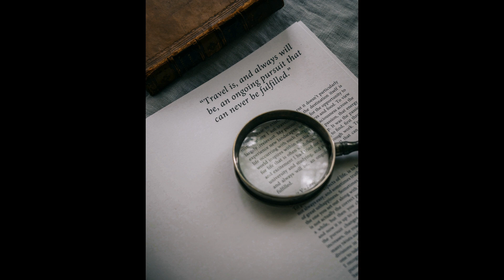Ανταμωμα Φιλων Μοτοσυκλετας - Ο Δρομος της επιστροφης απο την Β.Ευβοια (Ροβιες) 2021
Μια μικρη ενίσχυση κυριως ηθικη στους πληγέντες απο την καταστροφικη πυρκαγια στην Β.Ευβοια. 1-3 Οκτωβριου 2021  ( Ανταμωμα Φιλων Μοτοσυκλετας)